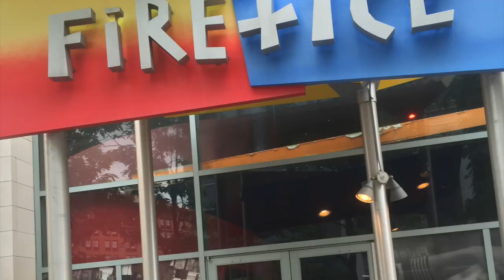Assumption College OL15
By far one of the best experiences I've had in my life was being an Orientation Leader.  This video showcases my friend Kara and I as venture through training and sessions!